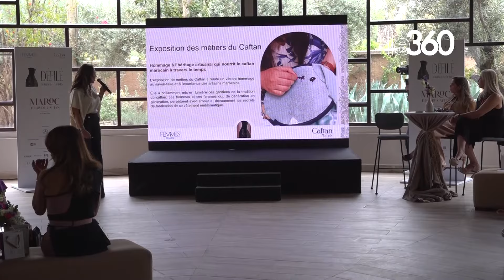أسبوع القفطان" بمراكش يعود بحلة جديدة.. ليلى الحديوي تفتتح عرض أزياء في الهواء الطلق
بعد غياب لأكثر من أربع سنوات، انطلقت فعاليات الدورة الـ24، من تظاهرة «قفطان» هذا الأسبوع في مدينة مراكش، حيث انعقدت يوم الجمعة 10 ماي 2024، ندوة للإعلان عن انطلاق هذه التظاهرة التي عادت هذه السنة بحلة جديدة وبرنامج غني ومتنوع، تحت شعار «المغرب أرض القفطان».